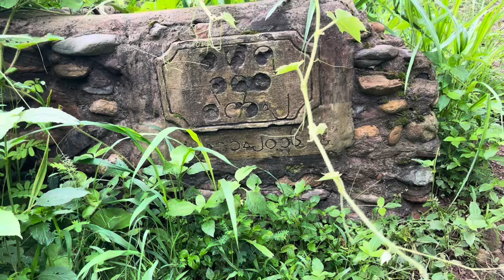Welcome to Kawthoolei เที่ยวฐานทัพกะเหรี่ยงที่เคยเป็นของพม่า ตรงข้ามแม่สามแลบ ชายแดนไทย-พม่า